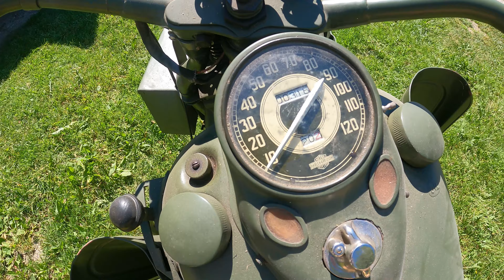HARLEY-DAVIDSON WLA-42 (1945) FIRST START after being storaged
In this video You can see the preparations of starting a Harley Davidson motorcycle that has been in storage for a long time. See the motorcycle start and drive.

00:00 - Tour around the motorcycle
02:43 - Preparations
04:37 - First start
06:15 - Drive

Location: Tartumaa, Estonia